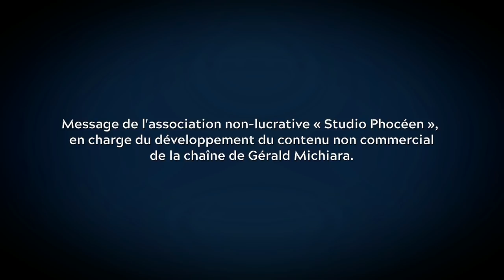Développement personnel | Pourquoi faire du sport ?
Gérald Michiara et l'équipe de spécialistes vont essayer de répondre à la question « Pourquoi faire du Sport ? ».

Christophe De Guibert | Professeur d'EPS

Élodie Denis | Réflexologue et assistante maternelle